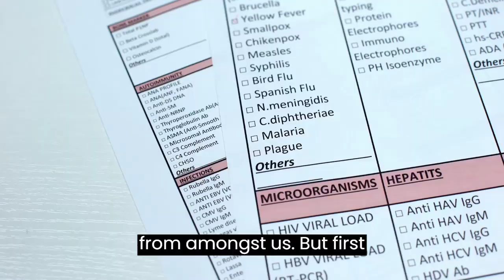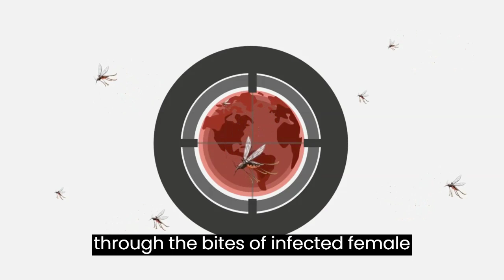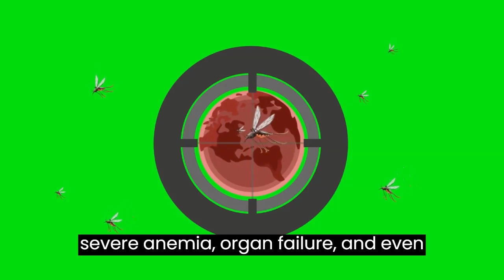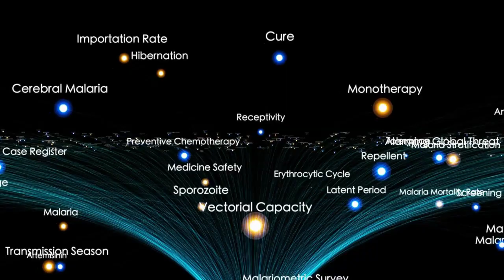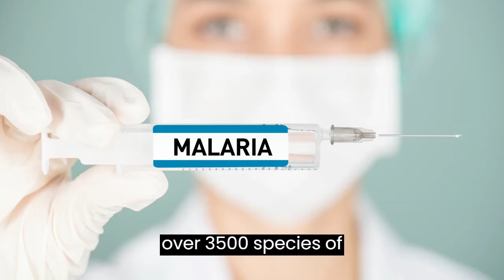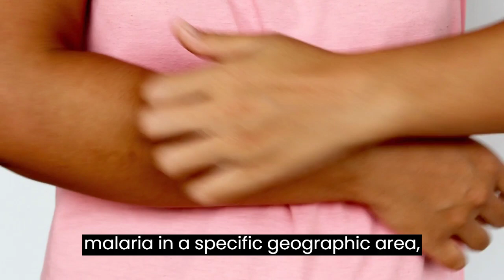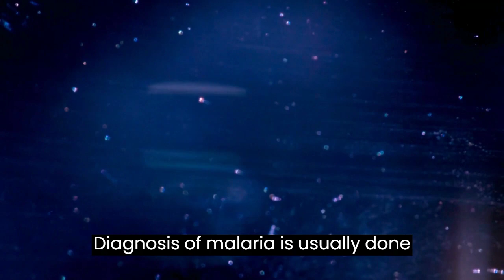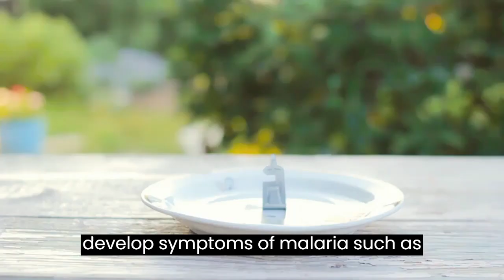Understanding Malaria: Transmission and Risk Factors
In this video, we explore the world of malaria, a life-threatening disease transmitted by infected mosquitoes. Join us as we delve into the causes, symptoms, diagnosis, treatment, prevention, and global impact of malaria. Learn about the importance of early detection, the available treatment options, and the efforts being made to eliminate this deadly disease. Discover how you can protect yourself and your community from malaria and contribute to the global fight against it. Together, let's raise awareness and take action on World Malaria Day to combat this global health challenge.